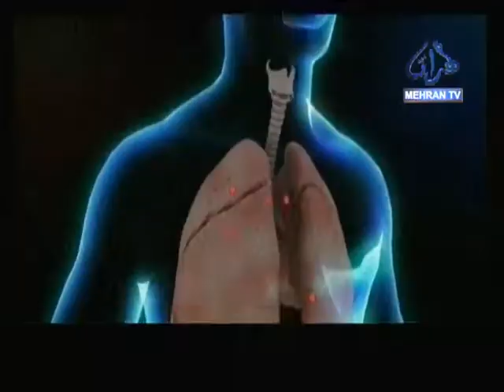Headline News at 03:00 pm 03-03-2020